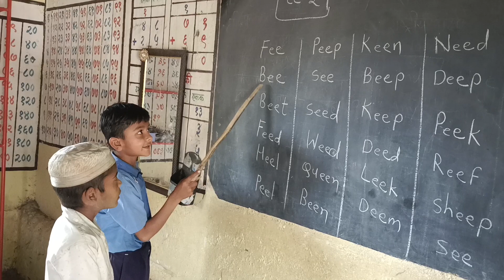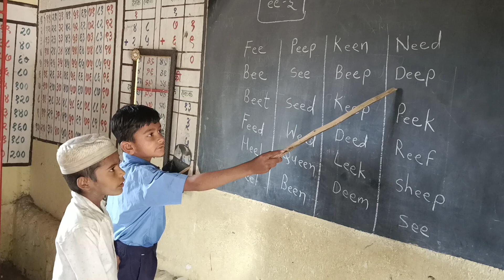ee चा आवाज ई होतो|ee असणारे इंग्रजी शब्द|Reading practice of English words